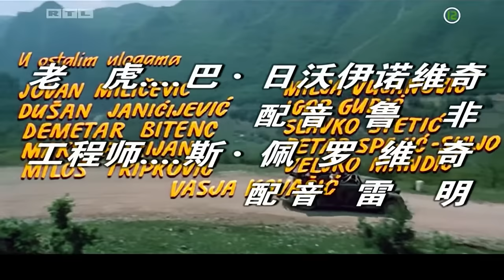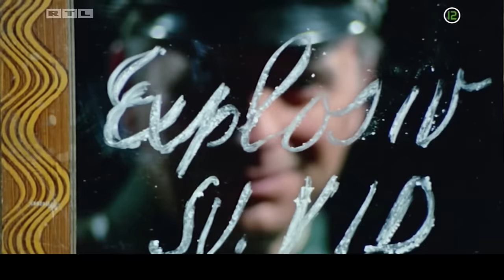南斯拉夫经典电影《桥》 Мост 1969 HD720P 国语配音中字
《桥》是1969年由南斯拉夫波斯纳电影制片厂出品的一部战争影片。由哈·克尔瓦瓦茨执导，斯·佩洛维奇、韦利米尔·巴塔·日沃伊诺维奇、伊·加洛等人主演。
影片讲述的是1944年第二次世界大战接近尾声的时期，一小队南斯拉夫游击队员经过一系列周密的安排和惊险曲折的斗争将德军撤退途中一座必经的桥梁炸毁的故事。